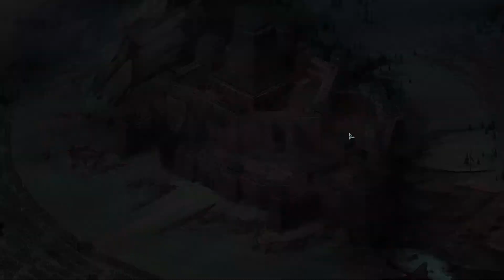Ash of Gods: Redemption - Finale (Part 1 of 3)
This is the game's finale. All of the major players arrive at the besieged fortress of Opacum to determine the fate of the world in a climactic battle.

This is part of a series of videos that I’ve created showcasing the best bits from my recent playthrough of Ash of Gods: Redemption. I admit that I suck, suck, suck at these kinds of games, but I love them nonetheless. Ash of Gods: Redemption is a dark fantasy tactical role-playing video game developed by AurumDust. Highly recommend it if you're a fan of fantasy and/or roleplaying games.